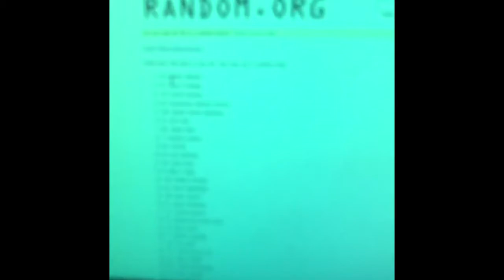{Mr.Robot} Live Reaction & Giveaway Season 3 EP 6 Kill Process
This show just keeps getting better and better with each EP and I have no idea where we are heading and I am enjoying every moment of it.

How to enter the contest you must be a member of the Facebook Group To Enter
You must be a member prior to the PST airing of the specific Episode for the Give Away
The revelation of the winner will be done during the Live Reaction After Each Episode On Facebook.
The Winner Will Be Reveled and Then Message That Night.
The Winner has Three Days To Response  at which point if the Winner is not responsive then another will be pick.

How The Winner Will Be Pick Through A Random Generator.
Each Winner From Each Prize Will Be Enter In The Season 3 Mr. Robot Mega Prize
Good Luck And May The Odds Ever Be In Your Favor

Winner- Richard Matos
EP 6- Red Wheelbarrow Book
Winner- Aimilios Nikolaou
EP 7- Swedishfish, Swedish Tea, Red Wheel Barrow Merch 1 Item
EP 10- Maybe $20.00 in Bitcoin

Mysterious Mr.Robot Box

Referal Link
Trunk Club

Amazon Links
Pulp Fiction Film
Pulp Fiction Film Digital
Pulp Fiction Album

Bad Mother Fucker Wallet
Mr Robot Season One
Mr Robot Season Two
Crypto Support
Bitcoin : 1GtJckiM6Z7dKR31ZdnioA92KNgqz6TGSE
Zcash: t1TSXCvGHvmob65Uy5turPnMyRe4nczAQCb
Dogecoin: D7dd8JnmCkx9aFkjZsCKCmVQbDTpVzzJ2k
ETC: 0x4387d78c21e3f1a1219e4b5bd9a5cdb63bb11eec
Litecoin: LaUCV3dDscoTBVsqdShQPCeaKXmwp4fb6C
**How To Find**